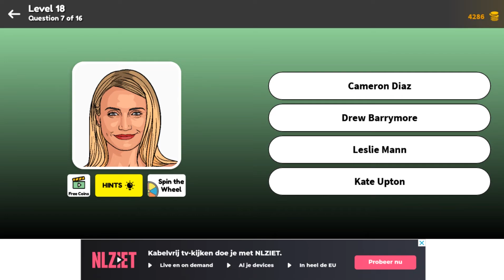Super Quiz Level 18 Question 7